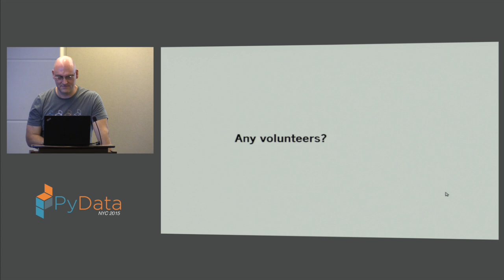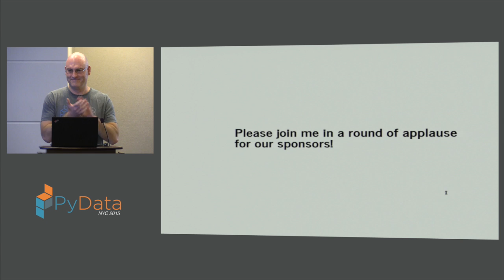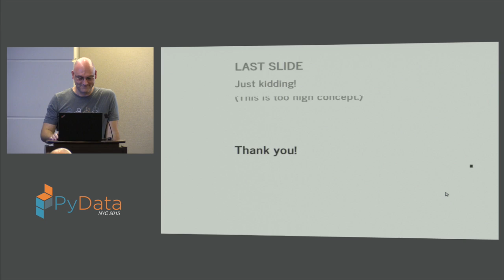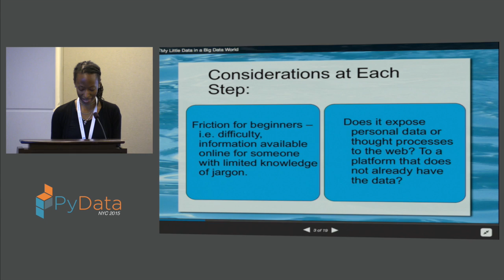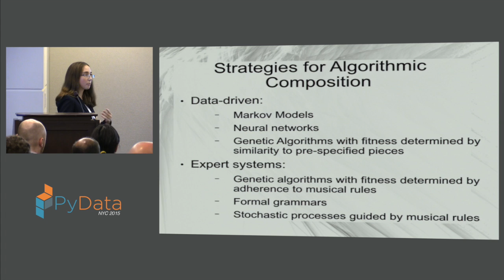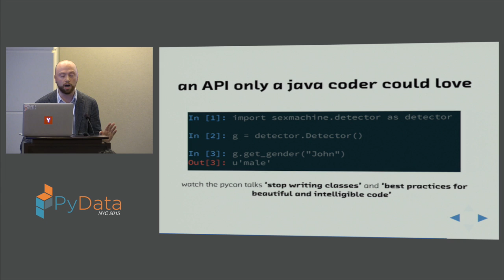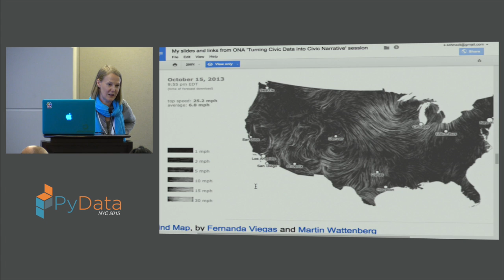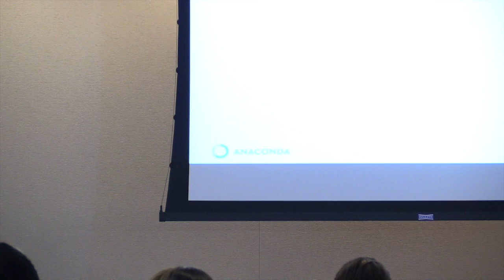Lightning Talks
PyData is a gathering of users and developers of data analysis tools in Python. The goals are to provide Python enthusiasts a place to share ideas and learn from each other about how best to apply our language and tools to ever-evolving challenges in the vast realm of data management, processing, analytics, and visualization.

We aim to be an accessible, community-driven conference, with tutorials for novices, advanced topical workshops for practitioners, and opportunities for package developers and users to meet in person. 00:00 Welcome!
00:10 Help us add time stamps or captions to this video! See the description for details.